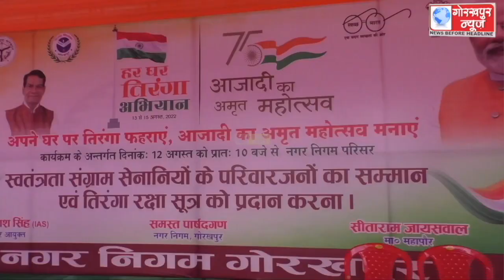आजादी के 75 वें अमृत महोत्सव कार्यक्रम के तहत नगर निगम प्रांगण में स्वतंत्रता संग्राम सेनानियों के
आजादी के 75 वें अमृत महोत्सव कार्यक्रम के तहत नगर निगम प्रांगण में स्वतंत्रता संग्राम सेनानियों के परिजनों के सम्मान समारोह का किया गया आयोजन,महापौर सीताराम जायसवाल ने स्वतंत्रता संग्राम सेनानियों के परिजनों को अंगवस्त्र व माल्यार्पण कर किया सम्मानित, परिजनों ने महापौर व नगर आयुक्त को दिया धन्यवाद